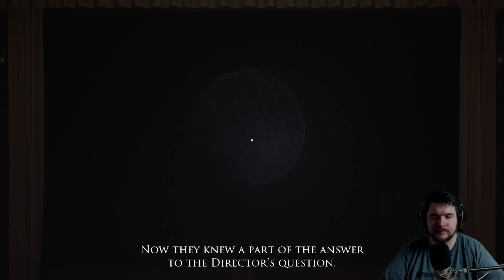LAYERS OF FEAR 2023 - part 10 (ENGLISH)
🎮 Lets Play LAYERS OF FEAR 2023 🎮

About the Game:
The canvas awaits its final brushstrokes. The stage calls for its lead actor. The novel needs its final chapter. It’s time to face your fears. One. Last. Time.
The series, which has left a mark on narrative-driven first-person psychological horror games, returns to tell its final spine-chilling story in Layers of Fear.. The series’ crowning work is the definitive way to experience the critically acclaimed franchise as it features Layers of Fear and Layers of Fear 2, as well as all DLCs (including the new ‘The Final Note’ DLC that will give you a new perspective on the Layers of Fear storyline) and the never-before-told story of The Writer, which will tie everything together. Built on Unreal Engine 5, Layers of Fear supports Ray Tracing, HDR and 4K resolution to make the stunning visuals, and your nightmarish experience, as immersive and realistic as possible.